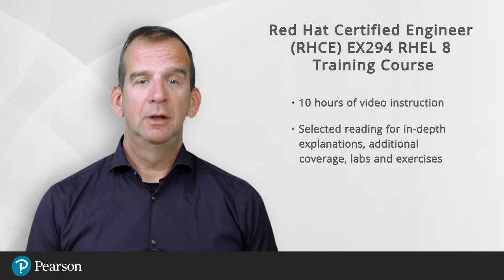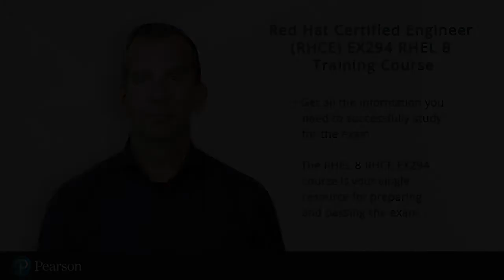Red Hat Certified Engineer (RHCE) EX294 RHEL 8 Training Course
In this Pearson IT Professional Training course, Sander van Vugt goes over how to automate Linux and execute common sysadmin tasks with Red Hat Ansible Engine.